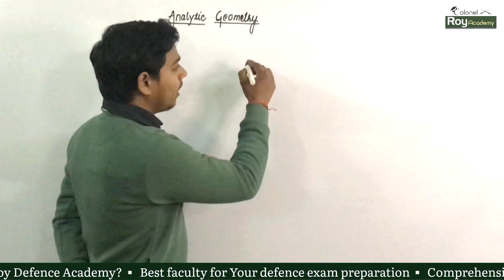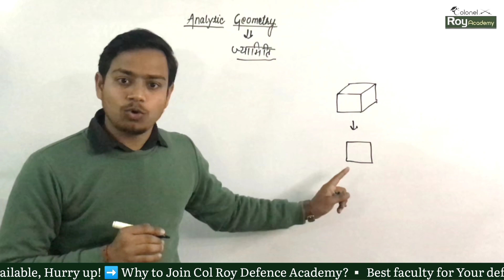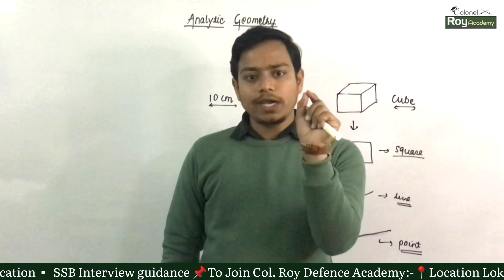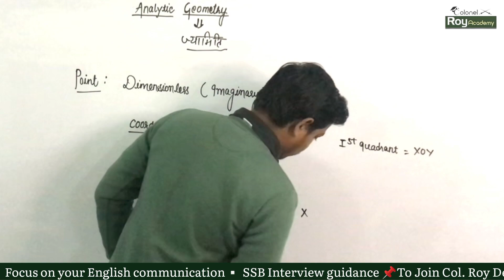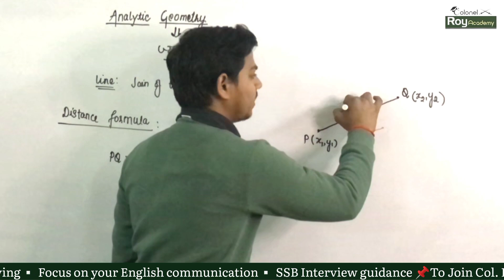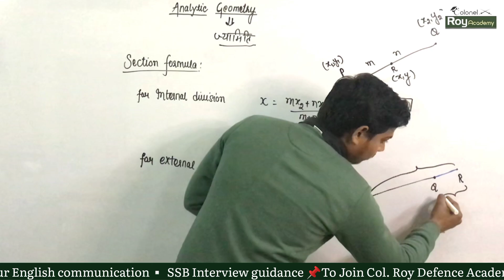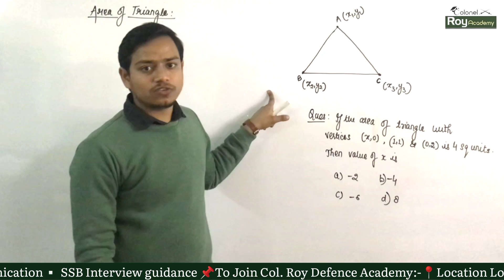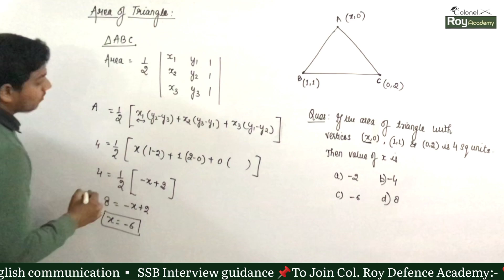NDA 2023 I। Complete Mathematics for NDA by Shiva Sir। Analytical Geometry।Point to Triangle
New batch for NDA/CDS
For both Boys & Girls.

A complete course of NDA/CDS ( Written+ SSB Interview)

Limited seats available, Hurry up!

➡️ Why to Join Col Roy Defence Academy?
 ▫️ Best faculty for Your defence exam preparation
 ▫️ Comprehensive Study Material
 ▫️ Problem solving tips & tricks
 ▫️ Trend analysis of Examination
 ▫️ Weekly Test
 ▫️ Stimulating study ambience
 ▫️ One- One attention while studying
 ▫️ Focus on your English communication
 ▫️ SSB Interview guidance

📌To Join Col. Roy Defence Academy:-

📍Location
Lok Seva Aayog, Gate No-02,
Civil Lines, Prayagraj.